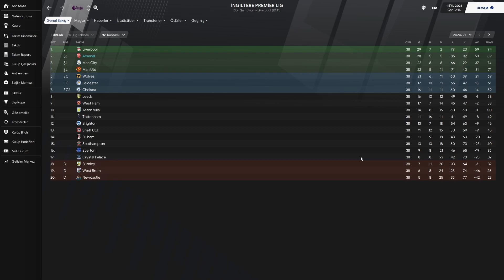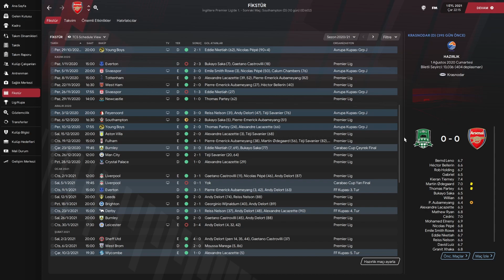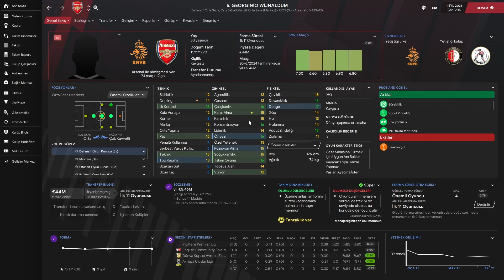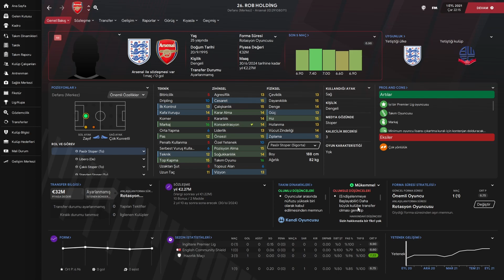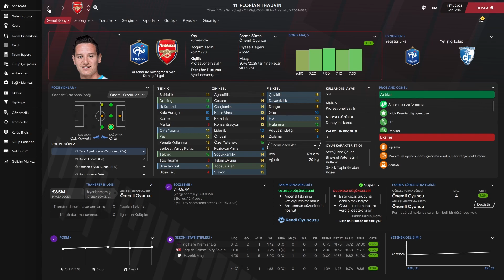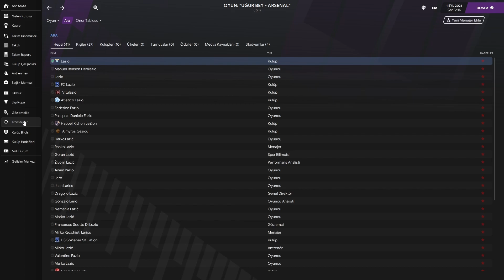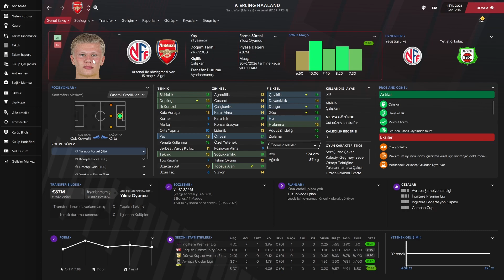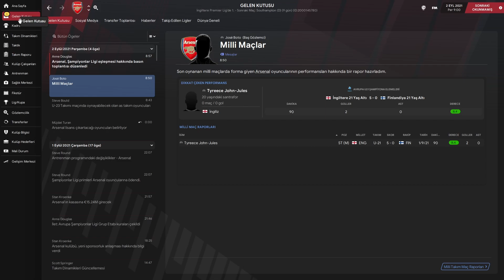Haaland Arsenal'de // Football Manager 2021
YouTube sosyal medya ağı üzerinden uzun bir zamandır çoğunlukla Europa Universalis 4 (kısaca EU4 ) oyunuyla ilgili içerikler üreten ama aynı zamanda farklı strateji oyunları Hearts of Iron 4 (kısaca HoI4 ), Victoria 3, Crusader Kings 3 gibi oyunların da farklı tarzlarda içeriklerini sunuyorum. Örneğin EU4 nasıl oynanır , oynanış, ülke inceleme, rehber gibi videolarını sunmaktayım. Oyun içeriklerim bunlarla sınırlı değil aynı zaman FPS, aksiyon, spor, yarış, simülasyon gibi birçok oyun türünde de içeriklerim var. Yeter mi? Yetmez, podcast dediğimiz blog içerikler gündelik hayat, siyaset, spor ama çoğunlukla futbol üzerinde yorumlarımla izleyicilerle birlikte fikir alışverişleri yaptığımız çok yönlü bir kanal.